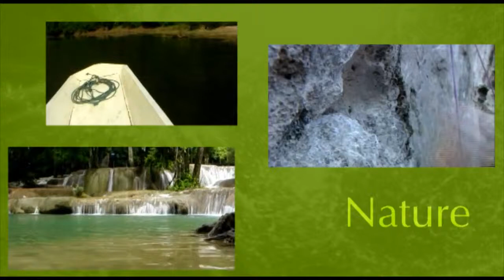Laos-Simply Beautiful: Nature Digest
In this video, you can glance at rich in nature of Laos:
Kuang Si Waterfall in Luang Prabang Province, Rafting, Kayaking, and Climbing in Khammouane Province, The Mekong River, Konglor Cave in Khammouane Province,
Ethnic groups in Luang Namtha Province, and Khone Phapheng Waterfalls and Si Phan Don in Champasack Province.